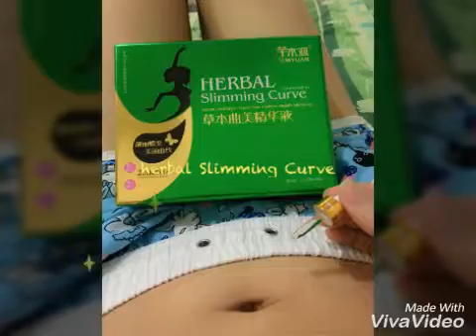Herbal Slimming Curve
Ingredients:
– Panax Ginseng
– Zingiber Officinale
– Citrus Limon
– Mentha Haplocalyx
– Glycyrrhiza Uralensis
– Phaseolus Radiatus
– Phyllostachys Pubescens
– Aloe Barbadensis
– Momordica Charantia
– Malus Domestica
– Hamamelis Virginiana
– Tremella Fuciformis

Benefits:
– To adjust menstruation
– To relieve trapped wind
– Anti-inflammatory pain
– Detoxification
– To improve immune system
– Anti-aging
– Fat metabolism

Before using Herbal Slimming Curve, apply hot cloth or eye mask
(immersed into hot water) on your stomach about 5-10 mins.
then drips 1 drop for initial user for first 3 days
into navel (tummy button) every morning and night.
You can start increasing to 2-3 drops Herbal Slimming Curve or even 1 tube after first 3 days if you are feeling well with it.